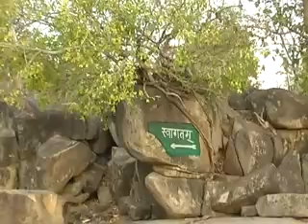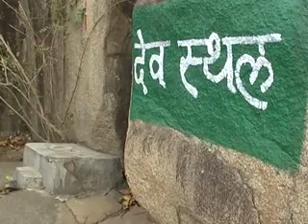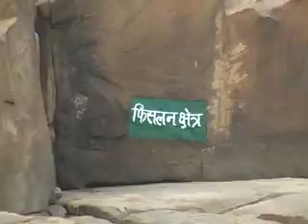गोविन्द-झुन्झा जलप्रपात- देवपहरी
जिन्दगी का सफ़र जारी है,हम चलते जा रहे है...मंजिल पर रुकना फिर आगली मंजिल की ओर बढ़ जाना जैसे अब आदत में शुमार हो गया है ! हमारी यात्रा भी जिन्दगी का एक अहम् हिस्सा बन चुकी है ! हर बार कोई नई जगह,नई बात ! ऐसा लगता है जिन्दगी का एक लम्बा अरसा यूँ ही बीत गया ! जो अब देख रहे है वो मेरे लिए बेहद अनमोल और कभी ना भूल पाने वाले पल है ! कोरबा जिला मुख्यालय से करीब ६० किलोमीटर की दूरी पर देवपहरी है ! जहां पर्यटन,धर्म और संस्कृति का संगम है ! आज यात्रा की इस कड़ी में हम उसी ओर बढ़ते जा रहे है ! रास्ता खराब है, हम अजगरबहार,चुईया होते हुए देवपहरी जा रहे है ! खुबसूरत मंजिल के एहसास ने रास्ते की खराबी का बहुत ज्यादा एहसास  नही होने दिया ! हम पूरे सवा घंटे बाद देवपहरी पहुंचकर उस कच्चे रास्ते की ओर मुड़ गए जहां गोविन्द-झुन्झा नाम का जलप्रपात है ! रास्ते भर गर्मी को चिढाती हरियाली देखते-देखते हम गोविन्द-झुन्झा जलप्रपात के करीब पहुँच गए ! दूर से चारो ओर केवल और केवल पथरीली चट्टाने नजर आती रही ! लग ही नही रहा था की हम धरती से हजारो मीटर ऊँची चट्टानों पर चहलकदमी कर रहे है ! पथरीली चट्टानों पर हरे-भरे पेड़,कुदरत के अजूबे से कम नही है ! प्रकृति की गोद में कितनी सम्पन्नता छिपी हुई है इसकी एक बानगी भर देखकर मै हैरत में पड़ गया ! दूर-दूर तक छोटी-बड़ी चट्टानें और उनके सीने को चीर कर आगे बढ़ता जल-प्रवाह इलाके की सम्पन्नता और प्रकृति के वैभव का यश गान करता नजर आता है !